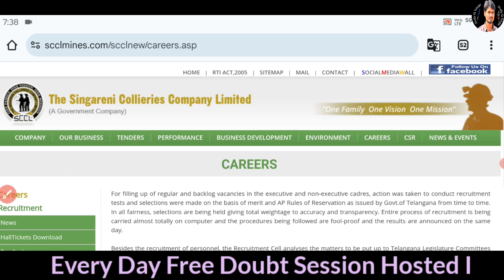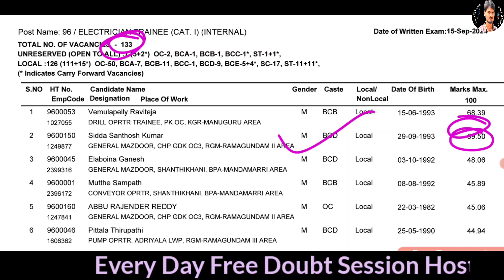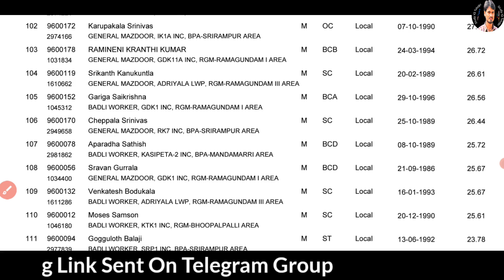Singareni Job Update 2024| Exam Result Out| Electrician Trainee Cat-I Internal In Telugu by Srikanth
Links to find 👇👇👇
Free ZOOM Campain:

Similar Searches;
Apprentice Notification
Railway recruitment
Railway apprentices
How to apply
Application Process